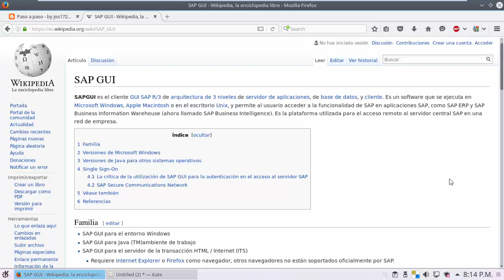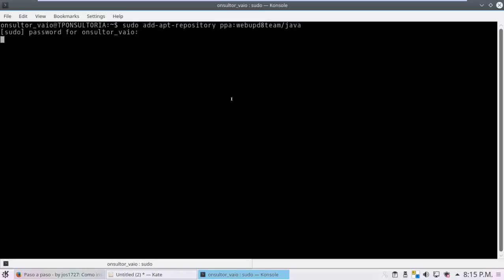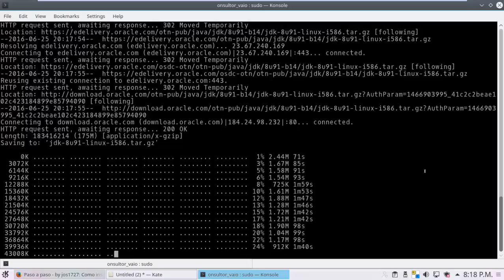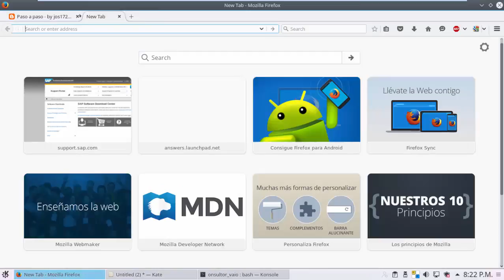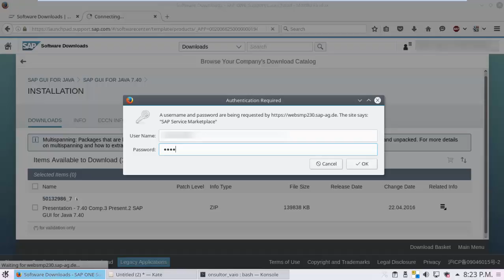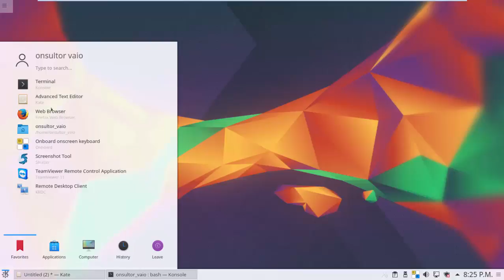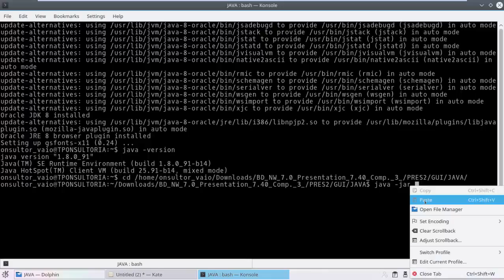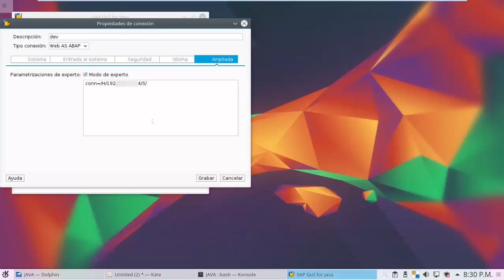Como instalar SAP GUI en GNU/Linux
En este tutorial veremos como instalar Java y el SAP GUI para linux.

1.- JAVA (ubuntu)
sudo add-apt-repository ppa:webupd8team/java

Validar instalacion de java:
java -version